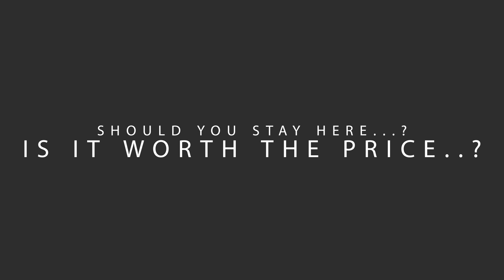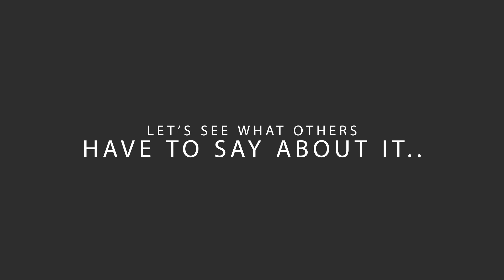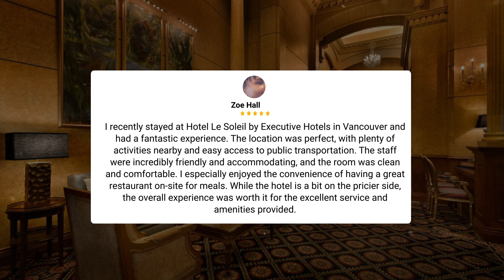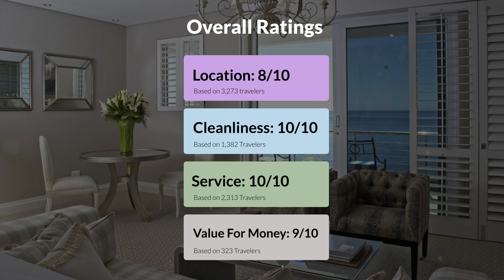Hotel Le Soleil by Executive Hotels, Vancouver (BC) Review - Is This Hotel Worth It?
In this video, we reviewed the Hotel Le Soleil by Executive Hotels, Vancouver (BC) based on its price, quality, value for money, and more. We also gave it ratings based on the travel type and more.

Additionally, we'll provide you with insights into the nearby attractions and activities that you can enjoy during your stay at Hotel Le Soleil by Executive Hotels, Vancouver (BC). Whether it's exploring the local culture, sightseeing, or shopping, we've got you covered.